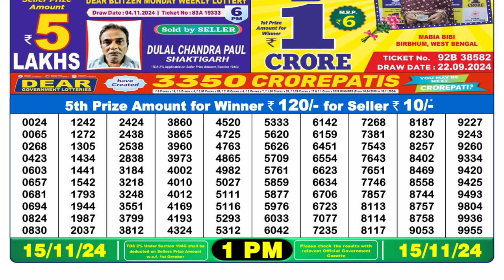🔴LIVE Nagaland State Lottery Result Today 1PM (15-11-2024); Dear Meghna Friday